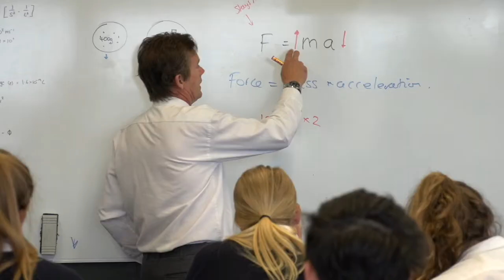Enabling Academic Achievement - Lesley Carter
Nga Tawa Diocesan School Principal, Lesley Carter, talks us through how Nga Tawa enable academic achievement.